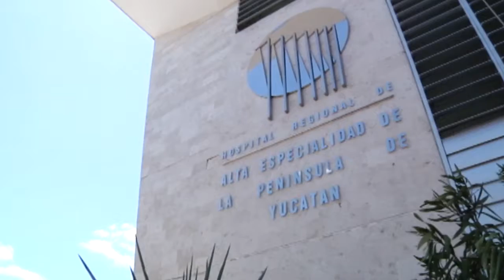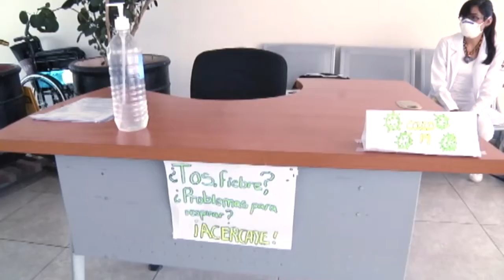U naajil toj óolal hospital de alta especialidad ts'o'ok u líik'sikubaj ti'al le coronaviruso'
HRAE, uno de los 3 hospitales para tratar a pacientes con COVID19